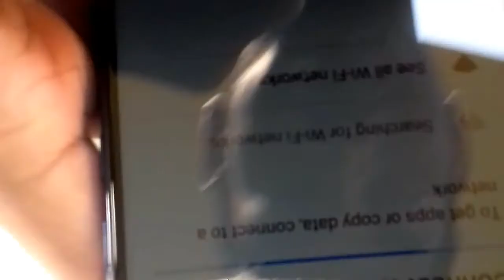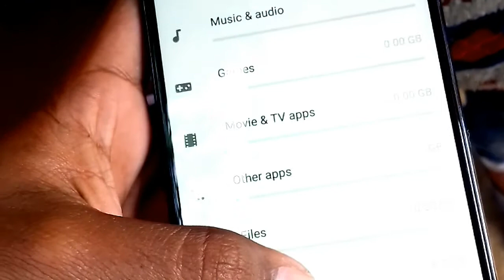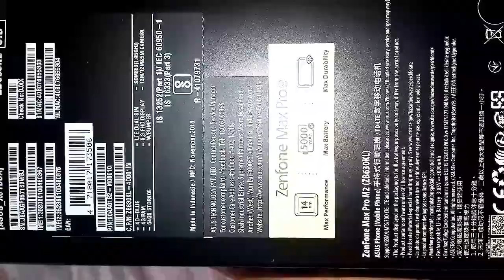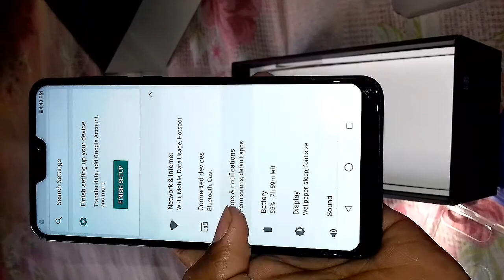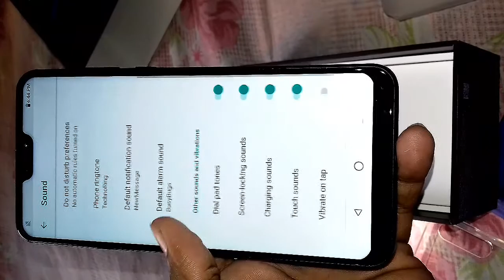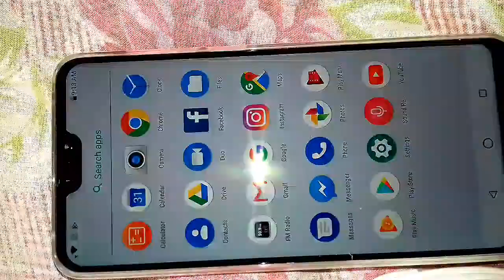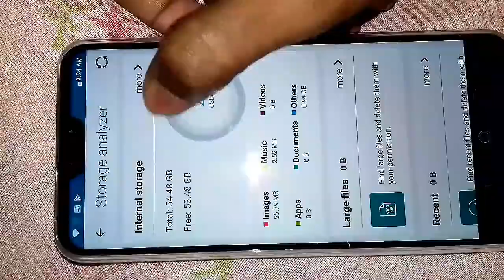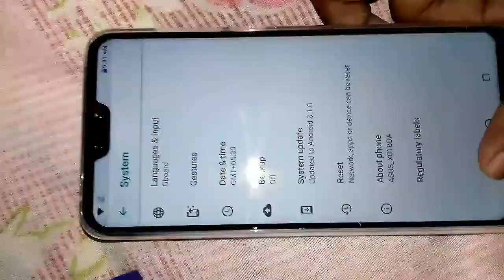ASUS zenfone MAX proM2🙄😚 UNBOX 📲review 🤗by Rajib M0ndal®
it's a awesome asus set🙄, huge ram and storage😎😗660 processor,4 Ram,64Rom.MY BEST PUBG MOBILE😋😁

HIGHLIGHTS

The Asus ZenFone Max Pro M2 is powered by a Qualcomm Snapdragon 660 SoCIt has Corning Gorilla Glass 6 protection on the display

ASUS ZenFone Max Pro M2 specs:

Design: Corning Gorilla Glass 6 front, aluminum frame, plastic backDisplay: 6.26-inch, 2280x1080, 19:9 IPS LCD, notchedChipset: Qualcomm Snapdragon 660, 4x 2.2 GHz Kryo 260 Gold + 4x 1.8GHz Kryo Silver CPU, Adreno 512 GPUMemory: 4GB LPDDR4X RAM, 64GB eMCP storage, microSD expansion up to 2TBRear Camera: 12MP Sony IMX486, f1.8, 4K30 video with EIS, single LED flash, 5MP depth sensorFront Camera: 13MP, f2.0, LED flash, 1080p30 videoBattery: 5000mAh, 10W chargingConnectivity: Dual SIM, dual VoLTE, Wi-Fi 802.11n 2.4GHz, Bluetooth 5.0, microUSB, GPS/GLONASS/BDS/BeiDou/QZSSMiss: Fingerprint sensor, face unlock, FM radio

Unboxing

The ZenFone Max Pro M2 comes in fairly simple packaging. You get the phone, along with a 10W charger and a cable. Unfortunately, despite the massive battery, ZenFone Max Pro M2 once again has no fast charging support and as such, does not come with a fast charger in the box.

￼￼Box contents • Silicone case

Also found in the box is a soft silicone case. The case fits well enough and has cutouts in all the right places but tends to stick to the glossy back of the phone, which doesn't look very nice. It also has cutouts for the buttons on the side instead of raised bumps, which makes the buttons just a bit harder to use with the case on.